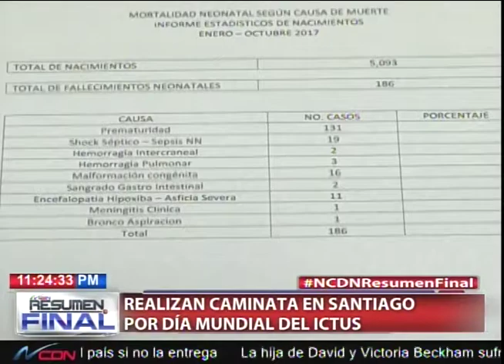Resumen Cibao con José Adriano Rodríguez